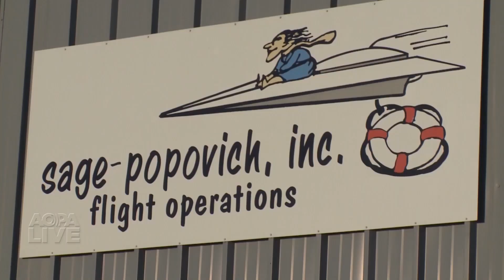Repo Man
Airplane repossession is a specialized field, and Nick Popovich is a specialist within it. These days he'll pass on general aviation aircraft in favor of bigger game.